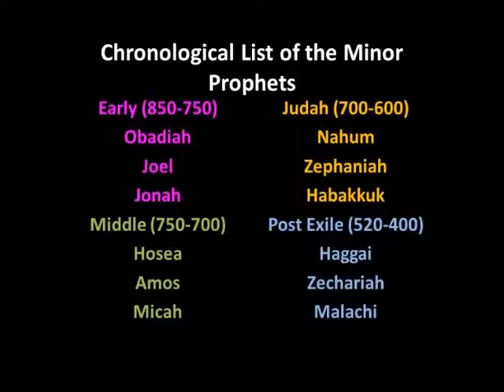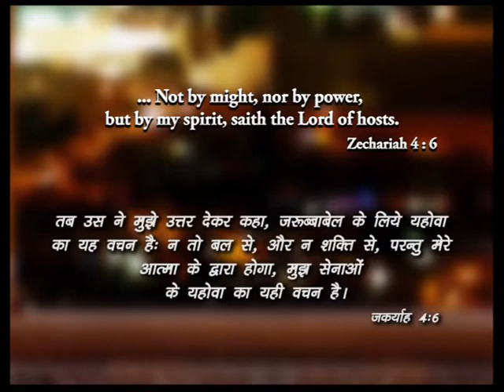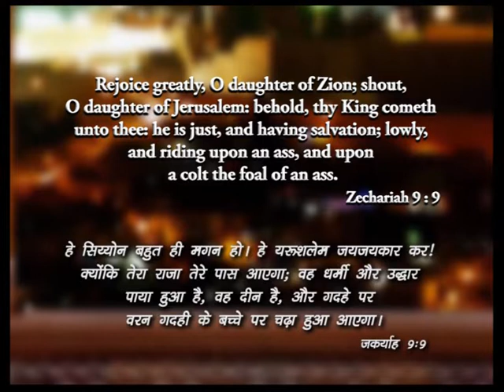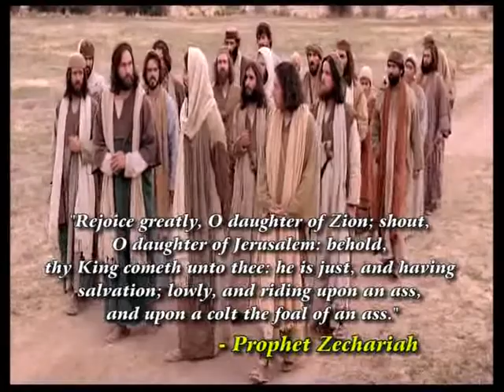He Is Coming Soon! Wait Expectantly..| Part 14 | Sis. Priscilla Dhyriam | Holy Land | Shubhsandeshtv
He Is Coming Soon! Wait Expectantly.. Part 14
The Prophecies Of Zechariah,First Coming Of Jesus,Repentance,Power Of God,Promise,Solomon,Second Coming Of Jesus